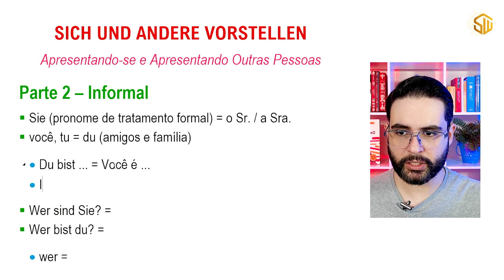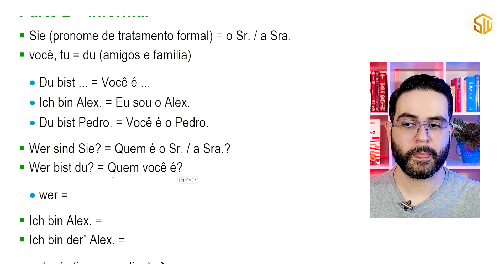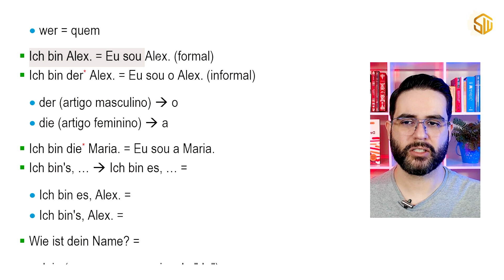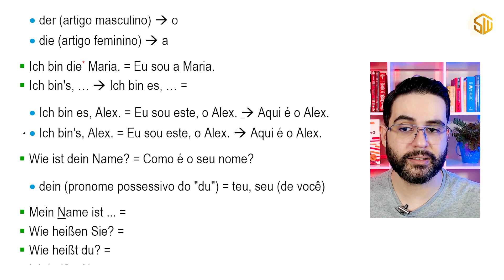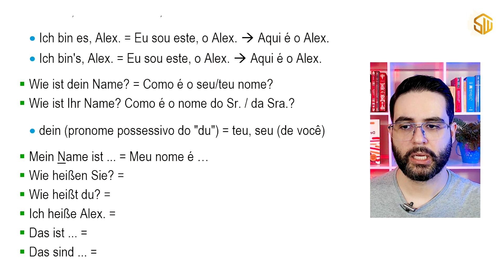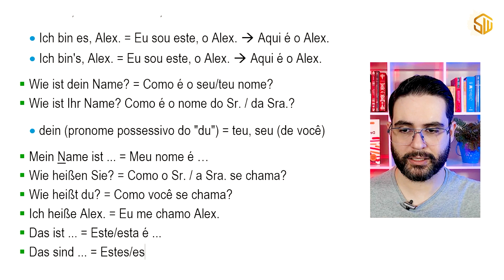Como se apresentar em alemão - Parte 2 - Informal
No vídeo de hoje, o prof. Alex vai te dar MAIS dicas essenciais para tirar de letra aquele momento de se apresentar ou apresentar outra pessoa.

Vamos lá?

O Clube de Alemão foi fundado em 2021, sendo a escola de alemão que mais cresceu no mercado brasileiro, proporcionando ensino de qualidade para mais de 4 mil alunos com a formação completa em língua alemã, incluindo todos os cursos necessários para guiar os estudantes do nível total básico ao avançado, você terá também acesso a vários outros cursos e conteúdos complementares que irão auxiliar e acelerar o seu processo de aprendizagem no alemão, e, é claro, também vai aprender tudo sobre o método de ensino Sprache&Wissen e experimentar a eficiência desse método que hoje conta com a satisfação de 98,9% dos alunos.